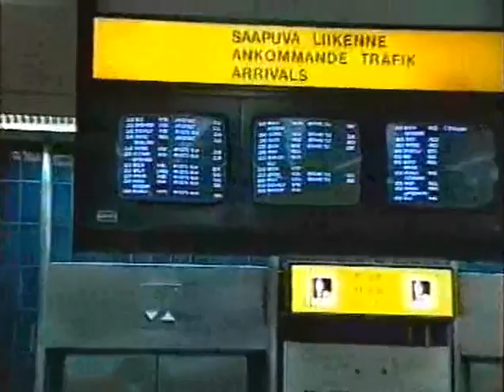interview Nancy Lee Grahn & Louise Sorel & Jed Allan in Finland 1994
1994 | PTV